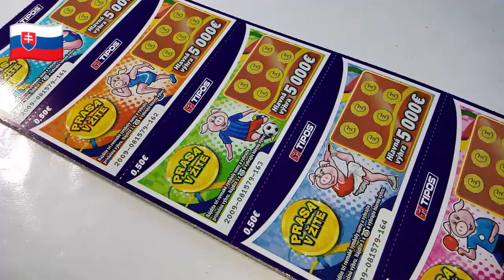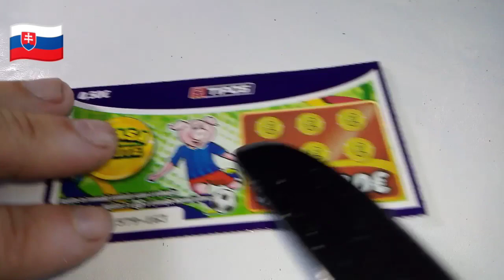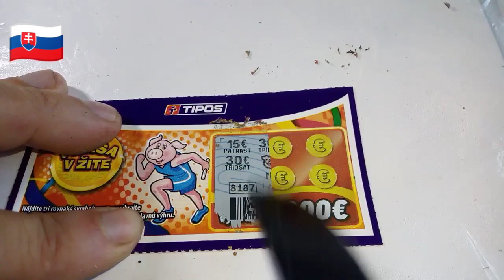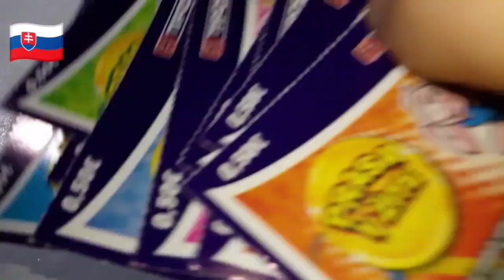1 Balík - Prasa v žite "2009" (( p.č.: 161-170 ))